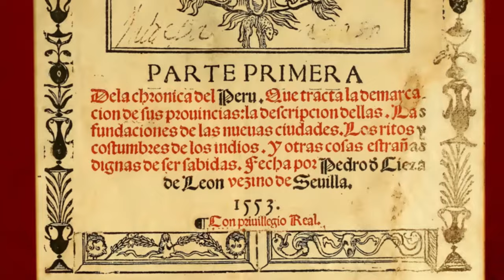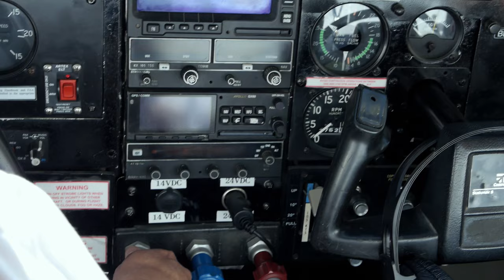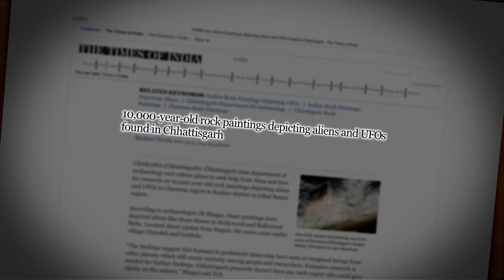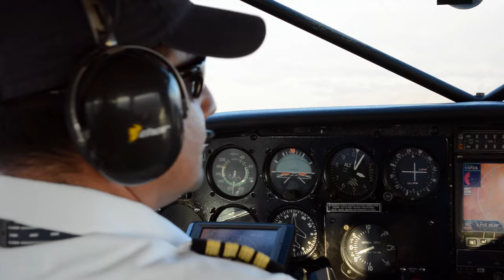In Search of Aliens: Nazca's Ancient Geoglyphs (S1, E9) | Full Episode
Nazca remains one of the most mysterious sites on Earth. The vast desert floor is covered with hundreds of ancient geoglyphs depicting animals, human-like figures and strange geometric designs. See more in Season 1, Episode 9, "The Mystery of Nazca."